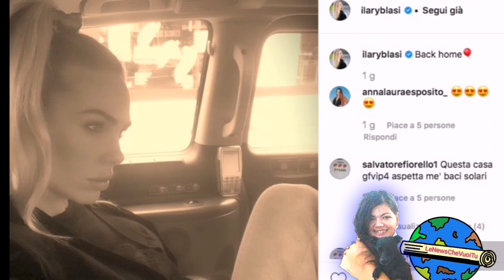Tributo a Nadia Toffa: Ilary Blasi rompe il silenzio sui social e la Lucarelli la difende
Svelato il motivo dell'assenza della Blasi e Mamuccari alle Iene per l'omaggio a Nadia Toffa.